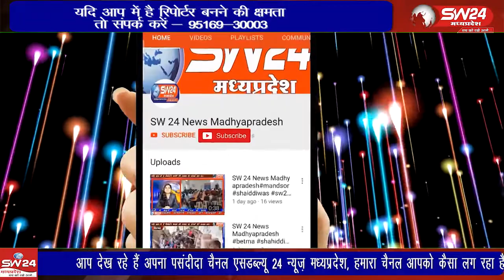बड़वाह नगर से 3 किलोमीटर दूर काटकूट फाटे स्थित उप जेल से एक कैदी दीवार फांद के फरार हो गया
बड़वाह नगर से 3 किलोमीटर दूर काटकूट फाटे स्थित उप जेल से एक कैदी दीवार फांद के फरार हो गया संजू उर्फ संजय निवासी खेड़ीटांडा बीते 14 अक्टूबर 2022 से उप जेल में आबकारी अधिनियम के तहत विचाराधीन कैदी था।
खरगोंन से ब्यूरों की रिपोर्ट